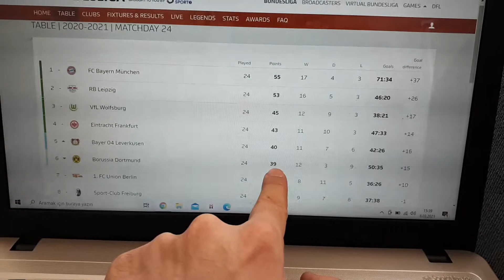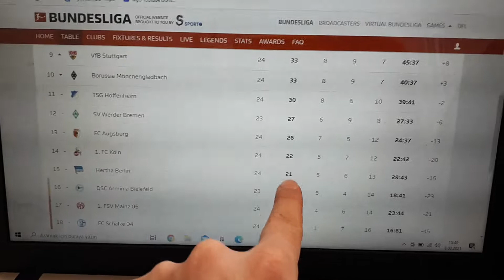BUNDESLIGA POINT TABLE 2020/21,BUNDESLIGA RESULTS TODAY,BUNDESLIGA LEAGUE TABLE,BUNDESLIGA STANDINGS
Hello my friends, my name is Kubilay. As someone who loves Italian football and Italian league Seria A very much and follows closely; ı will talk about Italian league Serie a, standings, results of the week, prominent matches of the week, player and team performances, detailed analysis of the matches, players and teams, coaches' preferences in the match, transfers, developments about the Italian national team, also analyzes and comments about italian teams which play on Champions league and Uefa European league. I'll upload videos on Fridays when there are European cups or Serie a matches of Italian teams on weekdays. Your opinions and thoughts are also very important for me. Please write your comments under my video. I hope you will like it Serie A lovers. Love and respect. bundesligapointtable2020/21#bundesligaresults